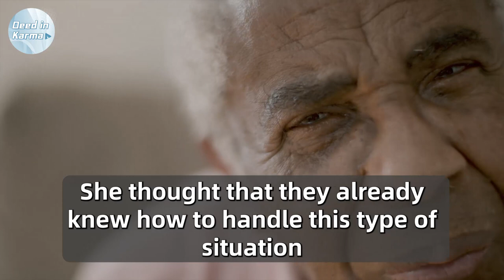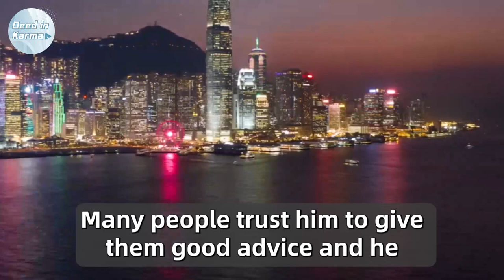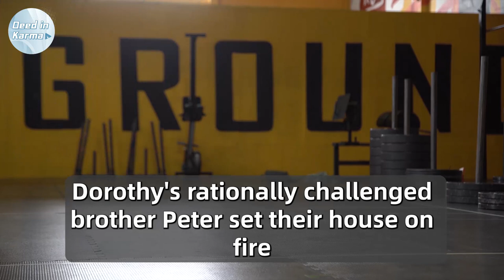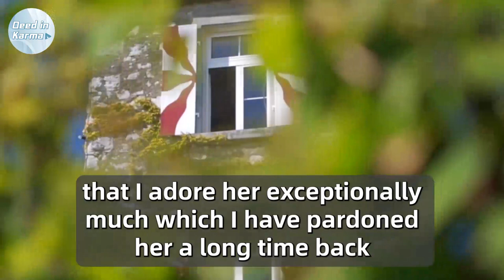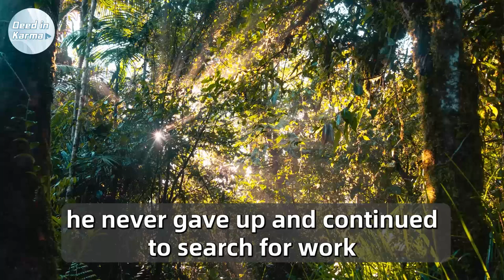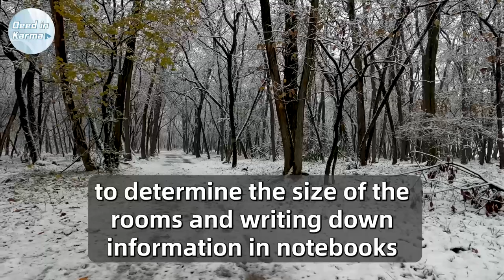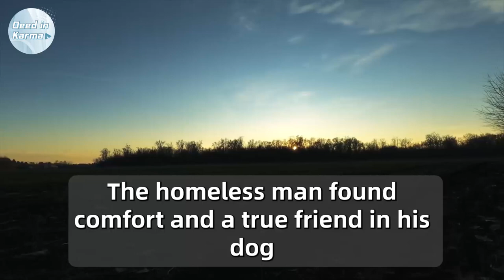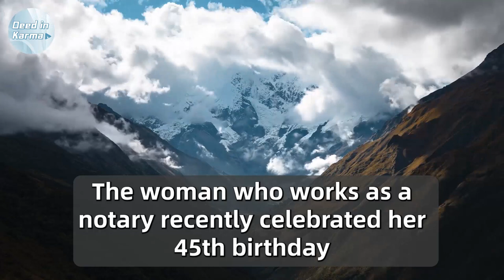Flight Attendant Didn’t Let 87-Year-Old Woman Into Business Class. But Then They Learned Who She Was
The Girl Told The Whole Truth About Her Adoptive Father With Tears In Her Eyes, Everyone Was Shocked

The Poor Older Woman is Kicked Out Of A Luxury Cruise Ship, Then They Learned Who She Is...

The Rich Woman Hired A Old Man As A Tutor To Her Disabled Son, And She Was Shocked To See Her  Boy..

He Adopted This Homeless Girl 20 Years Ago in The Street, He Won't Expect How She Would Repay Him…

Poor Boy Helps Old Lady Carry Groceries Home, Next Day Learns Store Owner Is Looking For Him...

The husband kicked his wife out of the house & started living with mistress. Cheating revenge story

Old man Enters A Luxurious Bank And Says He Is The Owner they laugh at him but soon They Regretted

Dishwasher Fired For Feeding Homeless Man, But The Beggar Did The Unexpected After He Found Out...

A Guard Humiliated A Beggar, A Man Stood Up And Said A Few Words, Then Something Shocked Happened...

Woman Invited A Homeless Man to Her Table, An Hour Later He Handed Her A NOTE That SHOCKED Her…

They were Shocked to See The Son of The Disabled Marine At The Reunion, No One Expected Such A Turn…

Elderly man passed away and his caregiver ran to the bank to receive the inheritance. But he got...